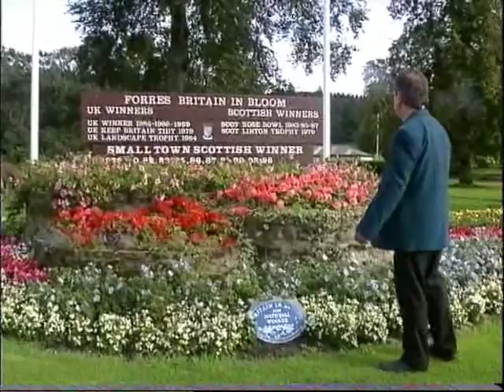Johnny Bremner Someday you'l call my name